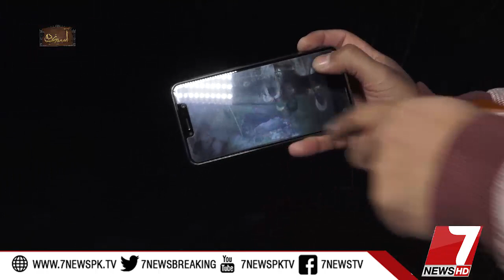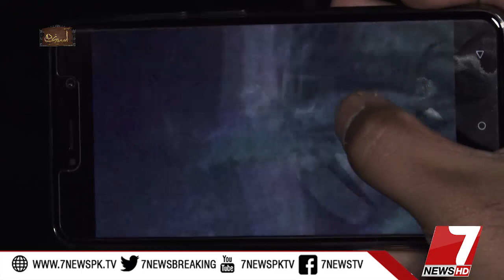Asaib Zada Episode #58 23 november 2017 |7News